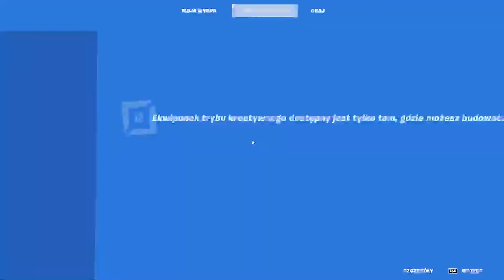55k W SEKUNDE FORTNITE XP GLITCH | SEZON 2 CHAPTER 3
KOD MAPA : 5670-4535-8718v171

Jeśli spodobał ci się ten film zostaw łape i suba z dzwonem

KOD DO BEZ BUDOWANIA : 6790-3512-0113
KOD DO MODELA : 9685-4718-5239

🤷‍♀️Tagi (Nie zwracaj uwagi):
specialfortnite PORADNIK Jak dołaczyć do customa na trybie kreatywnym